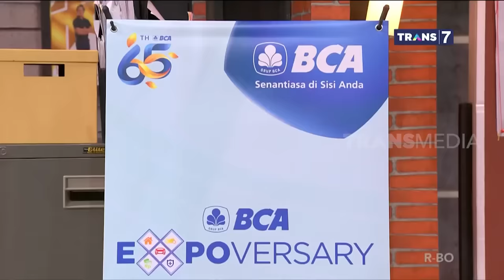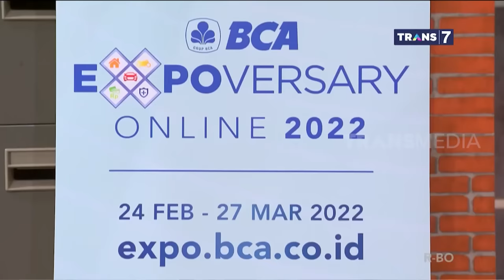MIMPI LEGIT BISA JADI REALISTIS! | LAPOR PAK! (08/03/22)* Part 2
Kiky mimpi punya rumah, mobil, dan dilamar Andhika! Waduh, kalau dilamar Andhika sih udah gak mungkin ya. Tapi kalau punya rumah dan mobil, pasti bisa wujudinnya. Kalau lagi cari rumah atau mobil dengan good deals, ikutan aja pameran satu ini! Semua ada di LaporPakTRANS7!

Ceritain dong mimpi kamu yang pengen kamu raih tahun ini.
LAPOR PAK!